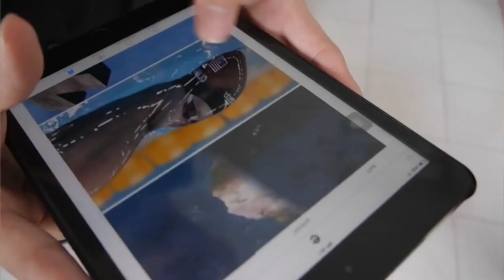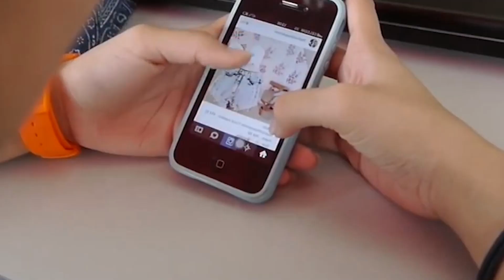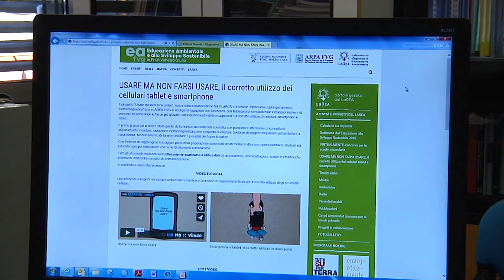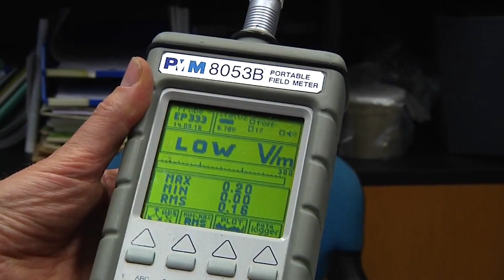Internet und Handys: Vorteile und Risiken der modernen Technologien